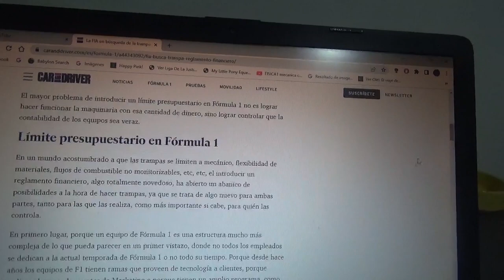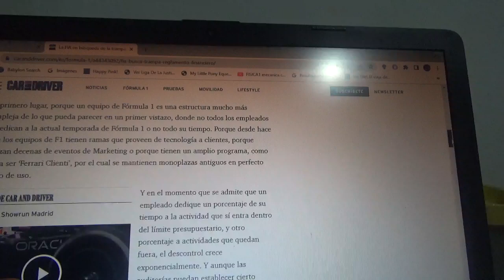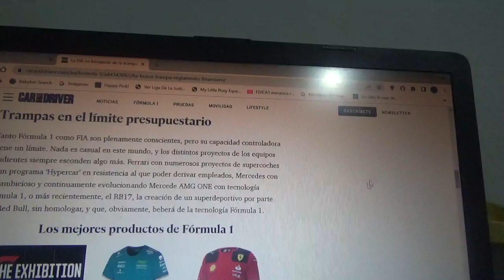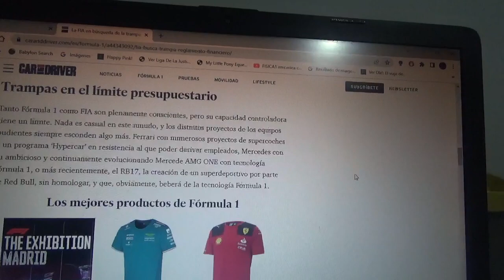La FIA en busca de trampas financieras por algunos equipos por burlar el límite presupuestario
La reglamentación económica además de la técnica y deportiva abrió grandes posibilidades con el fin de saltarse estas normas